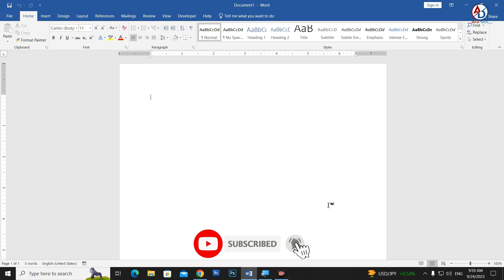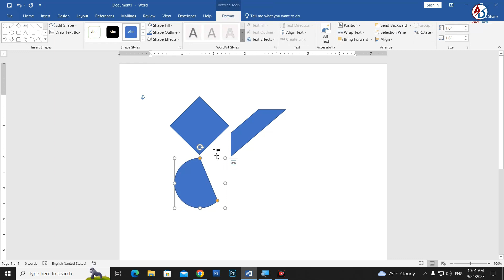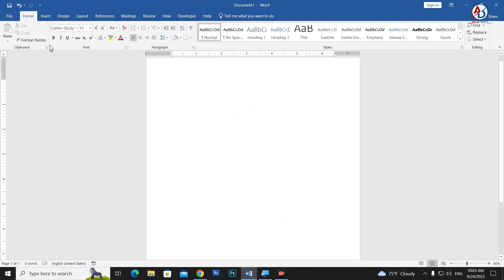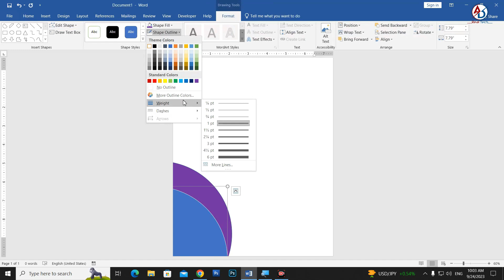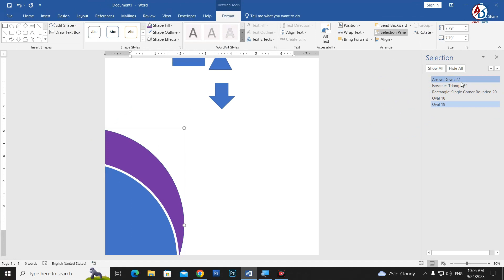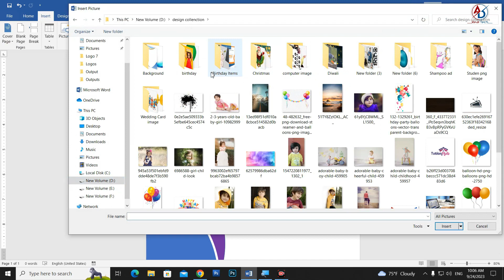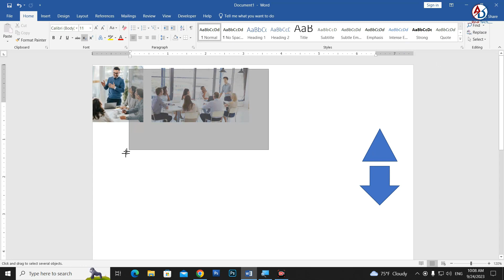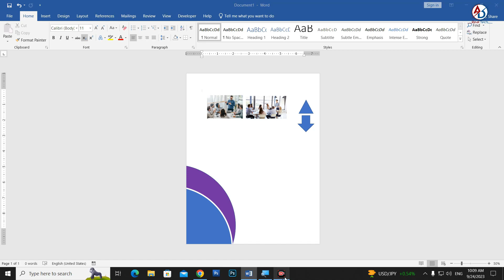How to Merge Shape in Ms Word Hindi Tutorial || Ms Word me Shape ko Kaise Merge Karte Hey